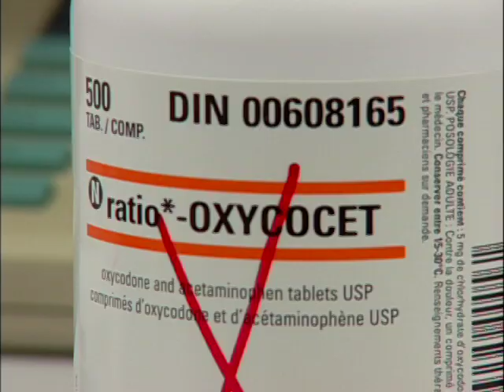Prescription for Addiction - Excerpt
Documentary looks at the growing epidemic of addiction to opioid pain medications (including OxyContin, Percocet, morphine and others). Whether it starts with efforts to treat pain, or through recreational use of illegally obtained prescription drugs, opioid addiction can be devastating to individuals, families, and communities. The film includes first-hand accounts of opioid dependency, seniors, as well as insights from health care professionals and front-line addiction workers. For more information about this film, or to order it, please contact